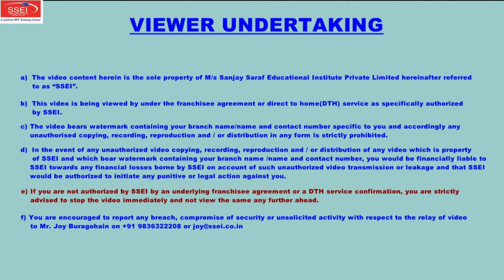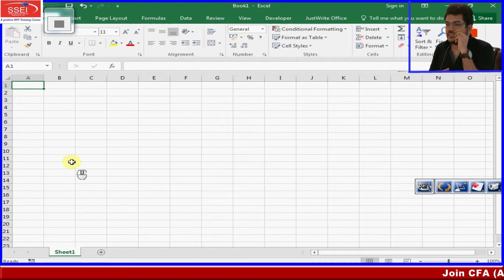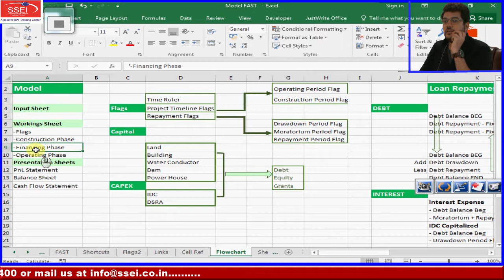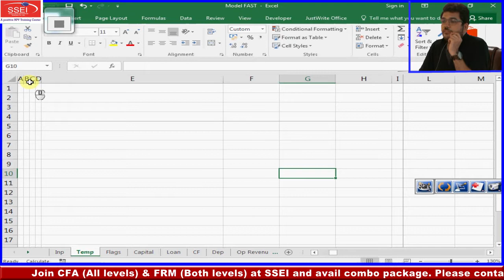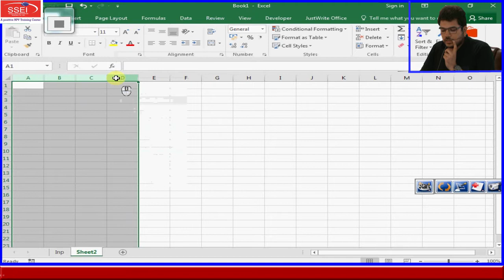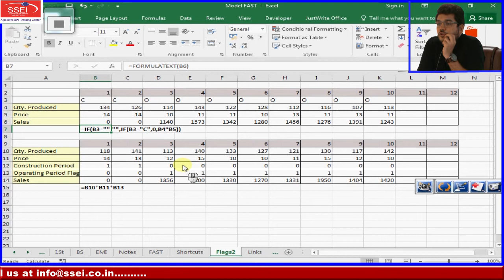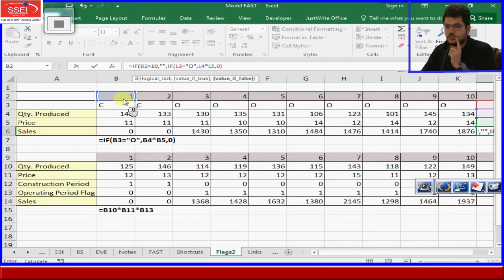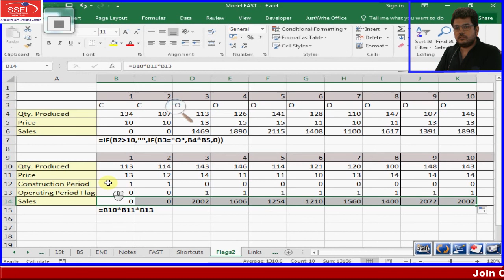Financial Modelling - EXCEL 01 INTRODUCTION TO FAST